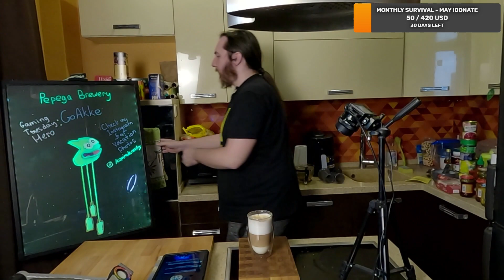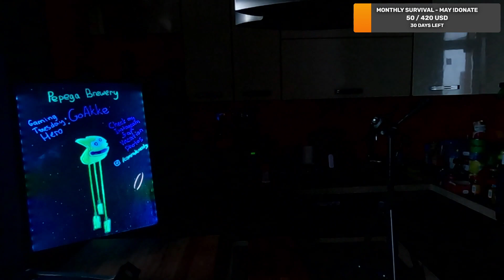Talking gaming news and making coffee [Twitch VOD 1.5.23]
My daily coffee and gaming newspaper stream segment. Doing it every day I'm live around afternoon European Time

This video is a Twitch VOD from my livestream without editing.

and here on this channel on some evenings after main stream.